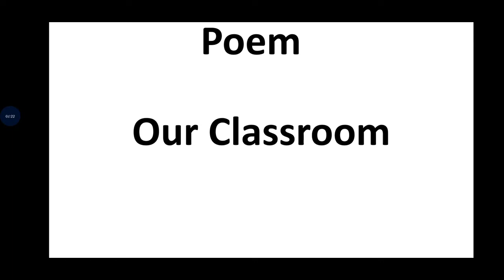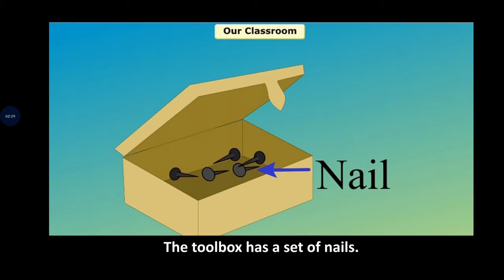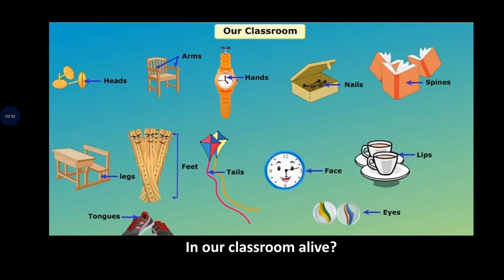Class_2 Gulmohar English Literature Poem_Our Classroom